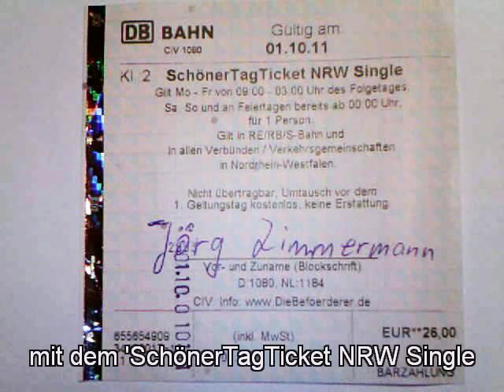Venlo und Enschede in den Niederlanden - 2011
Besucht wurden mit dem NRW-Geburtstagsticket 2011 in Verbindung mit dem Erweiterungsticket Venlo, und mit dem NRW-Geburtstagsticket Enschede. An diesem Wochenende hieß es wieder, wie so üblich, „Einen Tag Zahlen -- Drei Tage Fahren", da der NRW-Geburtstag mit dem 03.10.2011 zusammen gefallen ist.
In Venlo wurde zunächst ein Besuch am Bahnhof abgestattet, weiter ging es in die Altstadt, und wieder zurück an der Maas zum Bahnhof.
In Enschede fand ein großer Stadtbummel statt, natürlich auch über den großen Samstagmarkt im Zentrum.
Und was besonders in Holland auffällt, dass mindestens 30 % mit einen elektrischen E-Scooter unterwegs sind, um schneller und bequemer fort zu kommen.